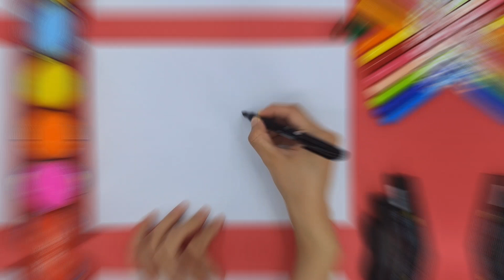HOW TO DRAW A CUTE GIRAFFE | DRAWINGS LAND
In this video, you can lean "HOW TO DRAW A CUTE GIRAFFE | DRAWINGS LAND " simple and easy

Tekening
Vizatim
ስዕል
رسم
Նկարչություն
Rəsm
Marrazketa
Маляванне
অঙ্কন
Crtanje
Рисуване
Dibuix
Pagdrowing
Kujambula
Disegnu
Crtanje
Výkres
Tegning
Tekening
Desegnaĵo
Joonistamine
Pagguhit
Piirustus
Dessin
Tekening
Debuxo
ნახაზი
Zeichnung
Σχέδιο
ચિત્ર
Desen
Zane
Kaha
צִיוּ
चित्रकारी
Teeb duab
Rajz
Teikning
Ihe osise
Gambar
Líníocht
Disegno
お絵かき
Gambar
ಚಿತ್ರ,
Сурет салу
គំនូរ
Igishushanyo
그림
Xet
ຮູບແຕ້ມ
Zīmēšana
Piešimas
Zeechnen
Цртеж
mpitan-
Melukis
ഡ്രോയിംഗ്
Tpinġija
Tuhi
रेखांकन
Зурах
ပုံဆွဲခြင်း
रेखाचित्र
Tegning
ଚିତ୍ରାଙ୍କନ
رسمو
نقاشی
Rysunek
Desenho
ਡਰਾਇੰਗ
Desen
Рисунок
Ata
Dealbh
Цртање
Ho taka
Kubata
ٺاهه ڪرائڻ
ඇඳීම
Kreslenie
Risba
Sawiridda
Dibujo
Ngagambar
Kuchora
Teckning
Расмкашӣ
வரைதல்
Рәсем
డ్రాయింగ్
การวาดภาพ
Çizim
Surat
çekmek
Малювання
ڈرائنگ ,رەسىم سىزىش
Chizish
Đang vẽ
Arlunio
Ukuzoba
צייכענונג
Yiya
Ukudweba
እንዴት እንደሚሳል
كيف ترسم
Ինչպես նկարել
necə çəkmək
nola marraztu
কিভাবে আকে
як маляваць
kako crtati
как да рисувам
ಹೇಗೆ ಸೆಳೆಯುವುದು
com dibuixar
сурет салу
sa unsa nga paagi aron sa pagkalos
mmene kudzatunga
如何画
如何畫
nzira yekukwevera
කොහොමද අඳින්නේ
그리는 방법
kako nacrtati
çawa bikujin
hvordan man tegner
ako kresliť
kako narisati
Kiel desegni
kuidas joonistada
Paano Gumuhit
kuinka piirtää
como deseñar
sut i dynnu
როგორ დავხატოთ
איך לצייר
hogyan rajzolj
esi ise
ווי צו ציען
cara menggambar
描く方法
cara nggambar
របៀបគូរ
ວິທີການແຕ້ມ
duci
kā zīmēt
kaip piešti
wéi zeechnen
како да црташ
എങ്ങനെ വരയ്ക്കണം
kif tfassal
me pehea ki te utu
कसे काढावे
хэрхэн зурах
څنګه رسم
چطوری طراحی کنیم
jak narysować
ਕਿਵੇਂ ਖਿੱਚਣਾ ਹੈ
кантип тартат
cum să atragă
как нарисовать
le auala e faalatalata
Како цртати
ho hohela joang
ڪئين ٺاهيو
வரைவது எப்படி
jak kreslit
ఎలా గీయాలి
nasıl çizilir
як намалювати
indlela yokudweba
indlela ukudweba